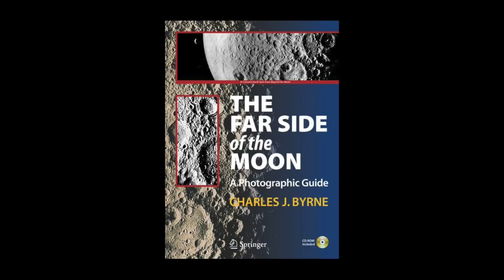CIA邀奇人「遙視」月球，被 外星人 發現！美俄為何停止 登月計劃 ？月球上有外星建築？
00:00 NASA為何突然終止登月計劃？
02:40 被掩蓋的資料 登月發現奇異現象
05:35 秘密聲明：「阿波羅」登月遭神秘力量監控
08:30 CIA邀特異功能者「遙視」月球 被外星人發現
10:35 外星建築長什麼樣呢？

在美國的阿波羅載人登月計劃實施之前，人們就知道月亮的非常特別之處，讓科學家們對月亮的起源爭論不休，希望太空人到訪月球之後能解開謎底。但事與願違，從1969年人類第一次登月到1972年成功完成第六次登月，新的發現導致的謎團在這期間不斷湧現，探索的旅途中遭遇UFO成了太空人的家常便飯。難道月亮其實是外星人觀察地球的基地？謎團未解，美國為何突然停止登月計劃？

✨不要錯過精彩回顧✨

4千年前的洪水死亡記憶，延續至今；前世中父女情深，今生走到一起，再續前緣；目睹母親被害的悔恨，竟是今生「輕生想法」的根源。

不丹王太后親歷，記敘發現「轉世靈童」全過程！四歲幼童擁有300年前的記憶，一言一行，震驚法王；集體輪迴，前世的夥伴，今生再次相聚。

挑戰進化論！人類和恐龍生活在同一時代？28億年前，驚現大量人造金屬球。美國一家庭，煤炭中掉出的金鏈子；秘魯奇石，揭人類天機。

中國古人的瀕死體驗，驚動武則天！唐朝重臣地獄的奇幻旅程，帶給人什麼啟示？招魂官也出差錯？

真實世界裡消失的列車，飛機，船隻去哪了？平行空間存在嗎？西方早就發生，潘博文事件？

最早的核反應堆？比恐龍時代更久遠！史前文明？神奇的鈾含量！迄今最妙的核廢料處理方式。

刺客連開六槍擊中總統，天使現身拯救里根，「埃及豔后」泰勒30歲死而復生！